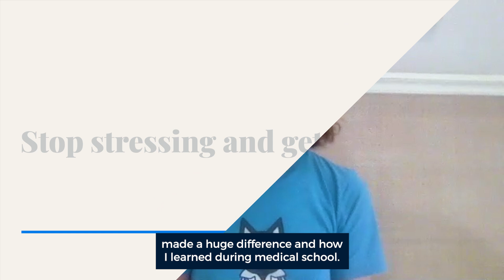How OnlineMedEd Helps Part 2 | Using OnlineMedEd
🐱 Learn. Excel. Do good.
OnlineMedEd is an integrated, longitudinal curriculum for every phase of your educational journey. Our notes, video lessons, challenge questions, and memory tools are purpose-built to do one thing: Make mastering the material and applying knowledge when you need it easier for learners at every stage.

Hear the voices of students from all over the world, at all stages of their learning journeys, talking about how to succeed and take care of yourself during med school - and about how OnlineMedEd helps.

ℹ️ What This Video Covers
We've been talking to our users about how they use our learning platform - and what helps them most. This video highlights feedback about how our approach to teaching presents information in a clear, concise, organized manner that maximizes retention.